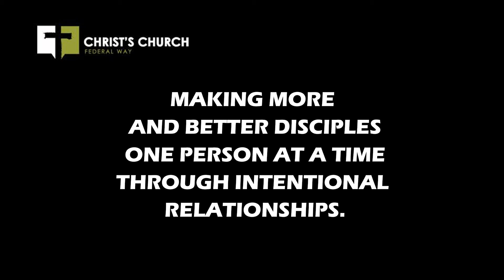Life Group Interviews At Christ's Church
Here is a video of various individuals sharing their experiences participating in Life Groups at Christ's Church in Federal Way, Washington.  Life Groups are small groups of mostly members of Christ's Church who meet in homes once per week and study the Bible passages that will be covered in the sermon the following Sunday.  This was done in May, 2014.